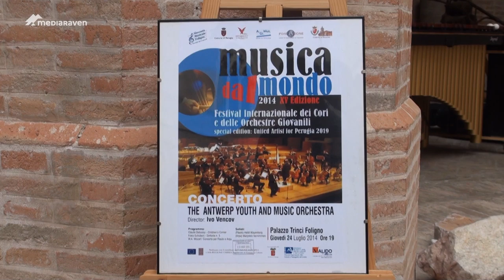Jeugd en Muziek Antwerpen op concertreis in Toscane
Het “Jeugd en Muziek Orkest van Antwerpen” nam dit jaar deel aan het internationale festival voor jeugdorkesten in Toscane. Montecatini Terme, Firenze en Foligno konden genieten van het jonge orkest. De muzikanten konden dan weer genieten van het spelen onder de Toscaanse zon.